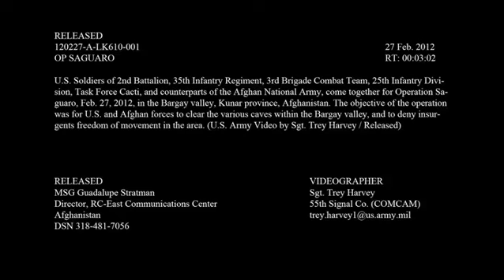Operation Saguaro - US Army Infantry in Kunar Province, Afghanistan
U.S. soldiers of 2nd Battalion, 35th Infantry Regiment, 3rd Brigade Combat Team, 25th Infantry Division, Task Force Cacti, and counterparts of the Afghan National Army, come together for Operation Saguaro, Feb 27, 2012, in the Bargay valley, Kunar Province, Afghanistan. The objective of the operation was for U.S. and Afghan forces to clear the various caves within the Bargay valley, and to deny insurgents freedom of movement in the area. (U.S. Army video by Sgt. Trey Harvey/Released).